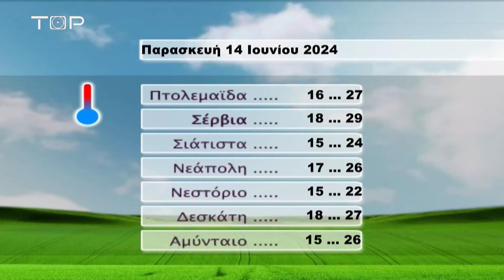ΔΕΛΤΙΟ ΕΙΔΗΣΕΩΝ 13-6-2024